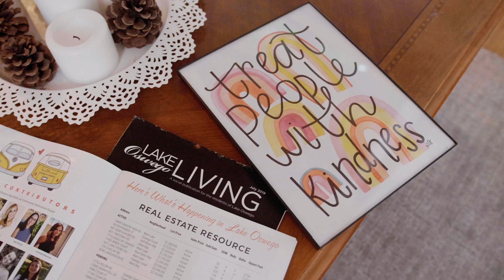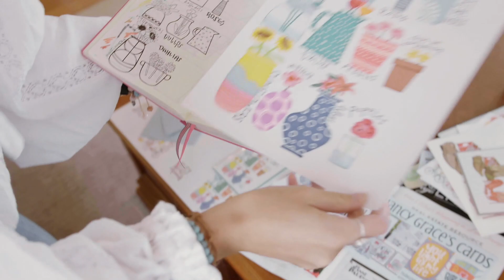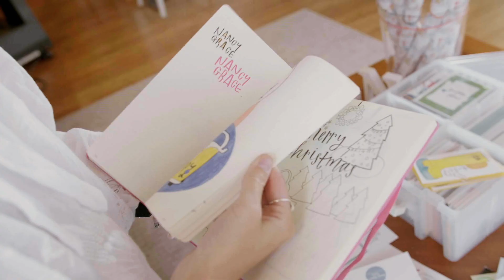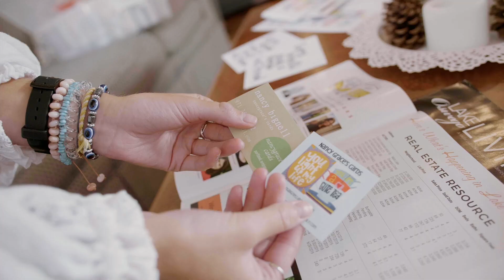How to Build and Grow a Card Making Side Hustle (True Story)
In this video Nancy describes how she transformed her passion for art into her summer paycheck! Nancy has built an active and passive source of income by selling cards at farmers markets and in boutique consignment stores. How have you sold your art?

Nancy's Instagram: nancygraceart